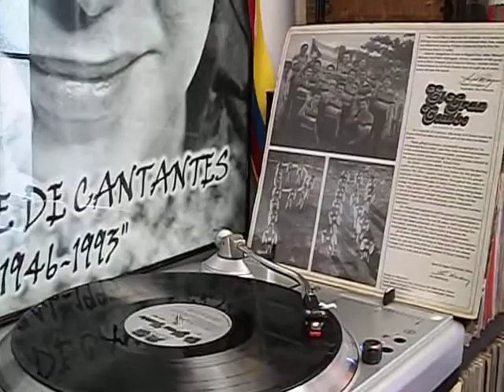TIEMBLA EL GRAN COMBO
ALBUM: 25 ANNIVERSARY
EL GRAN COMBO DE PUERTO RICO
CANTA:PELLIN RODRIGUEZ
SELLO: COMBO
AÑO: 1987 HAY LES DEJO Y AAANNNDA